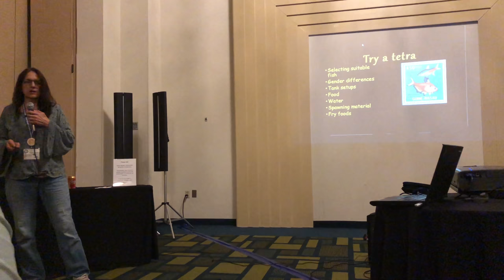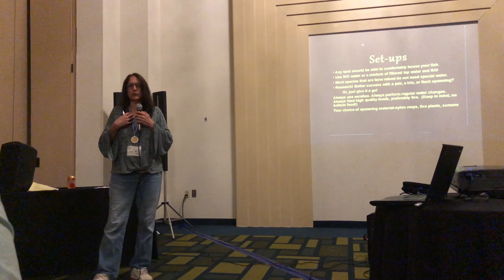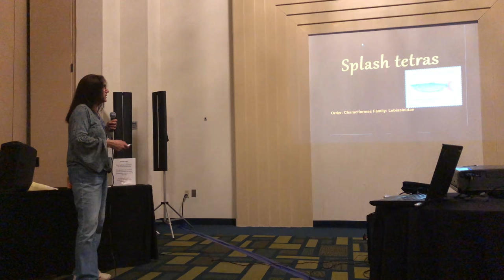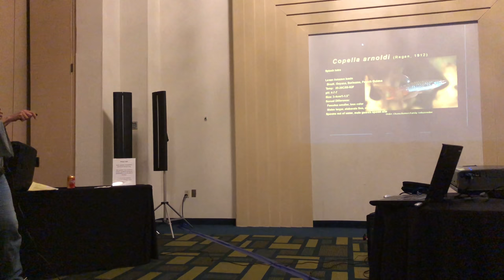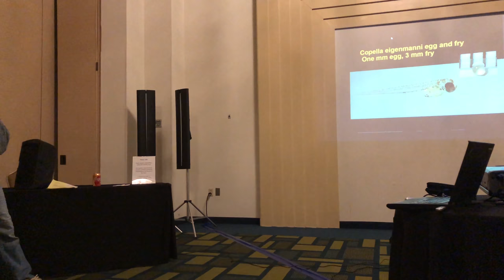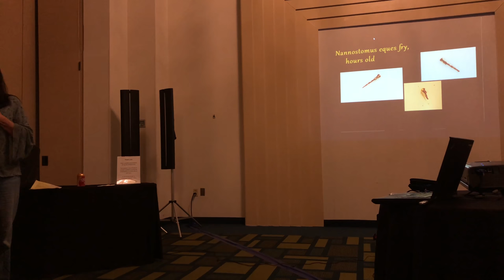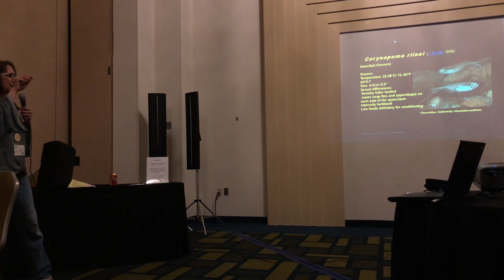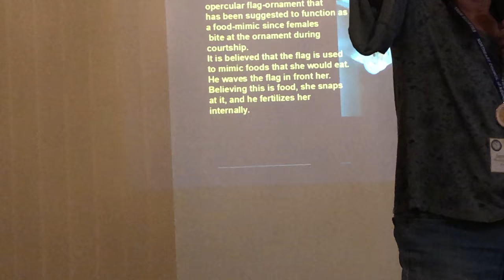Tetra Talk! Regina Spotti Talks about Oddball Freshwater Tetras and Ways to Breed and Keep them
This is one of the talks that was at the NEC Convention and she let me film it. Regina Spotti is an amazing freshwater fish keeper and breeder who has gone on collection trips and have bred many rare types of fish species. Check it out!

LRB